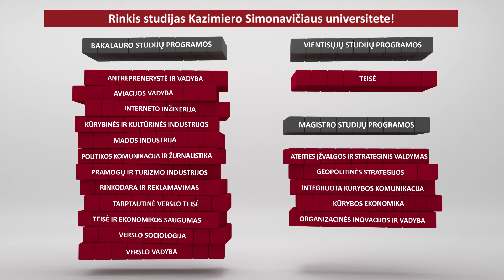KSU „TAVO ATEITIES UNIVERSITETAS" (V)